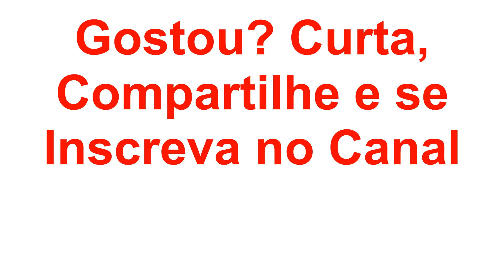Jogo Gardenscapes - Parte 3 - Jogando e continuando as reformas!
Iniciamos mais um novo jogo! No Gardenscapes, a gente recebe uma mansão de herança. A casa está maravilhosa, mas o jardim... Esse precisa de bons reparos! O mordomo Austin nos ajudará nas missões diárias. E essa é a parte 3!